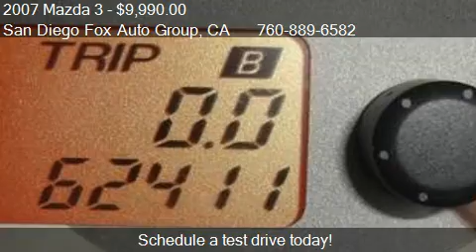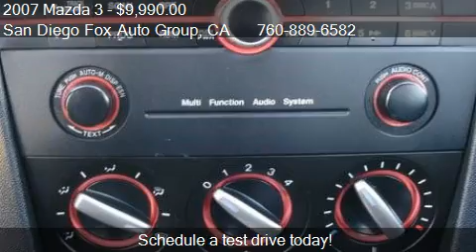2007 Mazda 3 i Sport 4-Door - for sale in Oceanside, CA 9205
San Diego Fox Auto Group

Come test drive this 2007 Mazda 3 i Sport 4-Door for sale in Oceanside, CA.